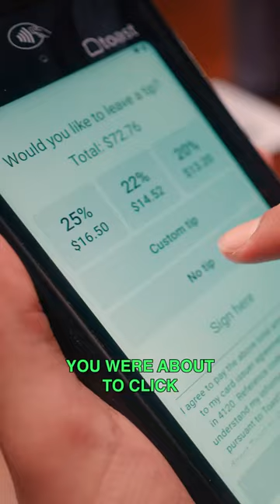Tipping Your Waiter Be Like 😅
How much do you guys tip at restaurants? 😅

Follow us everywhere: @youtwotv 🙏🏽